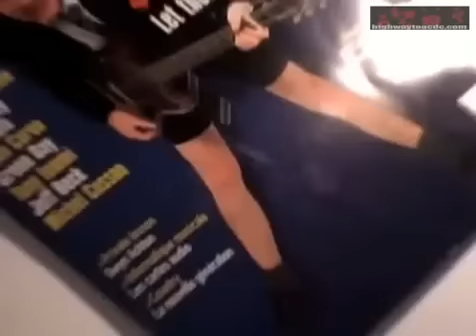AC DC Angus and malcolm Young Interview